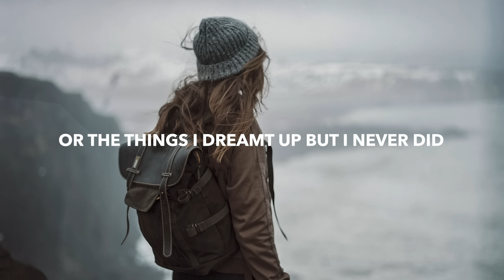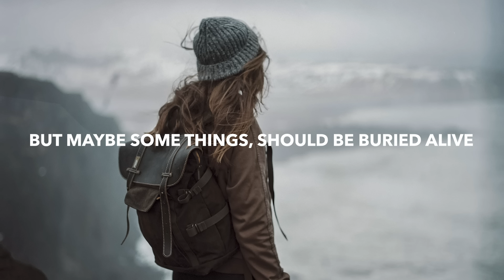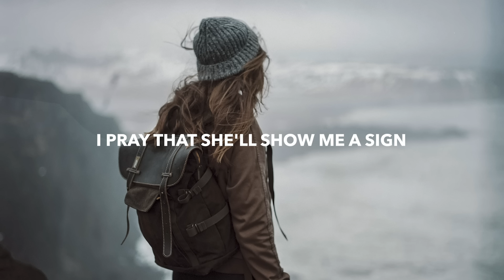Meg & Dia - American Spirit (Lyrics) Nurko Remix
🎵 Genre: Melodic Trap
💽 Label:

🎤 Lyrics: Meg & Dia - American Spirit (Nurko Remix)
[Verse 1]
I won’t stop searching 'til I find it
Lost  like memories when I was a kid
Is  it in crystals or a sound bath
Or the things I dreamt up, but I never did?
I’ve looked all over, seeing double
Do  I need a single eye?
I  need a mail order guru like those mail order brides
They say it’s all in meditation
But  when I sit still, I’m afraid what I’ll find

[Pre-Chorus]
Am I gonna get better?
Did I drink the Kool-Aid?
Am I looking in all the wrong places?
Is  my body just space?

[Chorus]
I got that American Spirit
It's searching for what I can’t find
I’m looking in holy rivers
I pray that she’ll show me a sign

[Verse 2]
If I let go of holding tightly
Will I see Jesus in a stranger tonight?
The devil hides in Coca-Cola
But if I’m high, will I be more qualified?
'Cause in my Elvis Presley record I found the light
And my books say I’m a badass for just $12.99
Maybe I’ll trace it to my family
But maybe some things, should be buried alive

[Post-Chorus]
I’m giving up
I surrender to you
I’m giving up
I’m giving up
I’m giving up

[Outro]
I got that American Spirit (I surrender to you)
I’m looking in holy rivers (I surrender to you)

🔥 Songs you will also like based on this track:

📸 Photo by Nick Bondarev